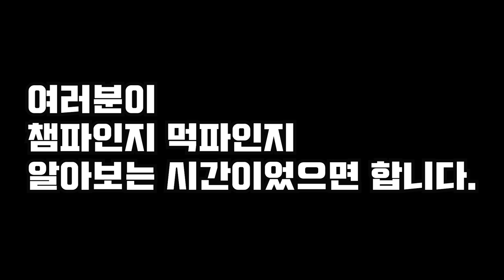나의 옥스윙은 챔질일까? 먹이기일까? 신박한 정리!